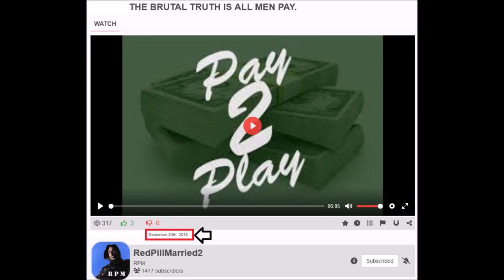Paying For It Directly IS A Better Option Now!!!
It's better to have a "Controlled Burn" than a Raging Wildfire.
Search "Hookers invade New York: The scourge’s even worse than you thought."